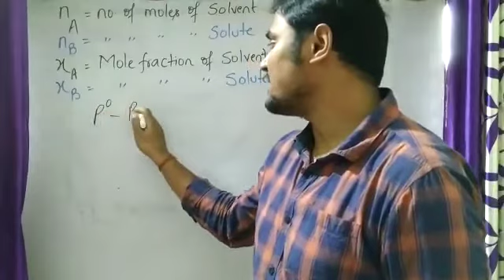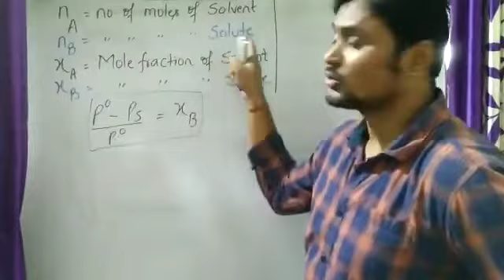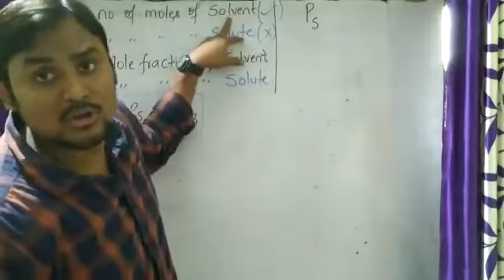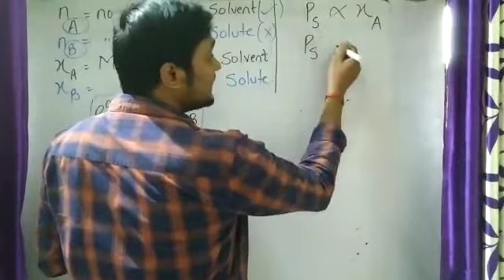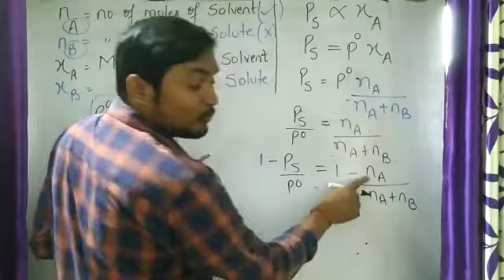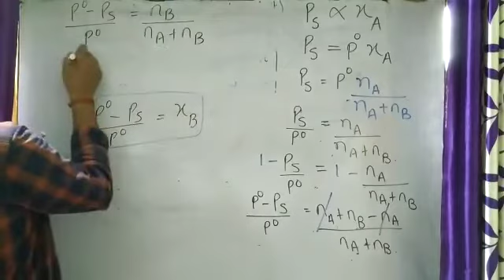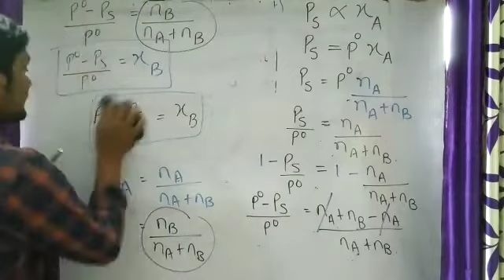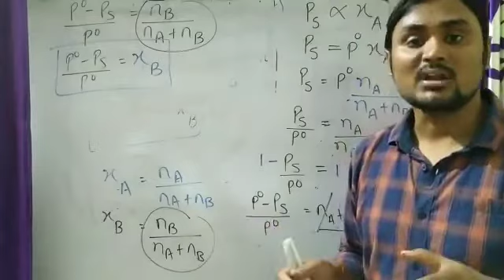solutions lecture no ( 38) ( 352 X 640 )